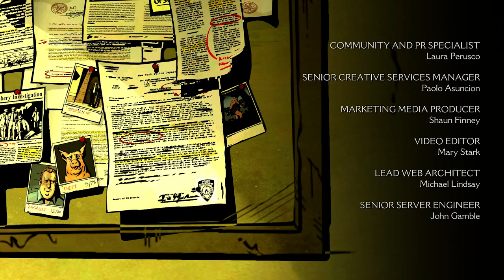Let's Play The Wolf Among Us | HD No Commentary Villain Playthrough | Chapter 4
Bigby slams and shit talks his way through Fabletown, bashing the information he needs out of its members in his attempt to solve the case. It's just the job.

I love this soundtrack so much so I made an hour long mix of the OST. Chill out in Fabletown for a bit

Like full game playthroughs? I have more on my channel! We just finished playing Tell Me Why (which I highly recommend checking out)